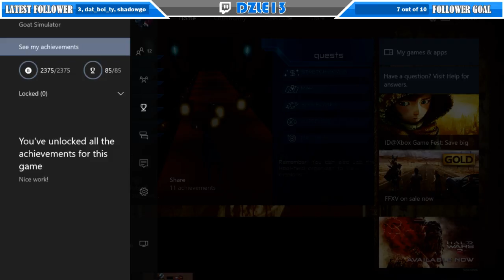Goat Simulator - 100% Waste of Space Playthrough Stream Part 17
Goat Simulator is a third-person perspective action video game developed and published by Coffee Stain Studios. It was released for Microsoft Windows via Steam on 1 April 2014, and ports for Mac OS X and Linux were released on 27 June 2014. Mobile versions for iOS and Android were released on 17 September 2014. Versions for the Xbox 360 and Xbox One were released on 17 April 2015, and for PlayStation 3 and PlayStation 4 on 11 August 2015; these ports were developed by Double Eleven.

The game has been compared by the developer as akin to skateboarding games, but where the player controls a goat aimed at doing as much damage as possible around an open world map, without any other larger goals. The game, initially developed as a joke prototype from an internal game jam and shown in an early alpha state in YouTube videos, was met with excitement and attention, prompting the studio to build out the game into a releasable state while still retaining various non-breaking bugs and glitches to maintain the game's entertainment value.

The game received mixed reviews; some reviewers praised the title for providing a humorous sandbox interface to experiment with, while others criticized the game's reliance on social media to popularize what was otherwise a simple and buggy product.